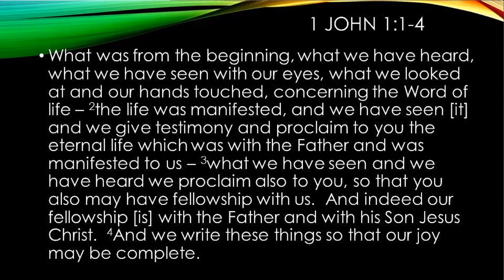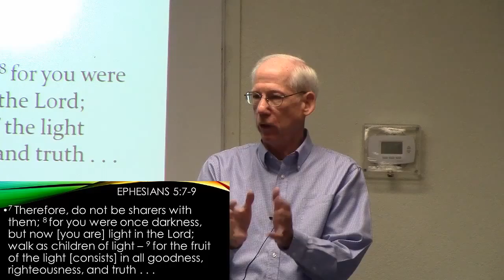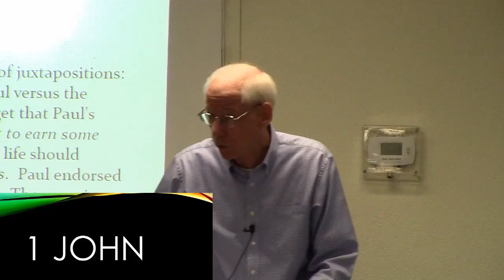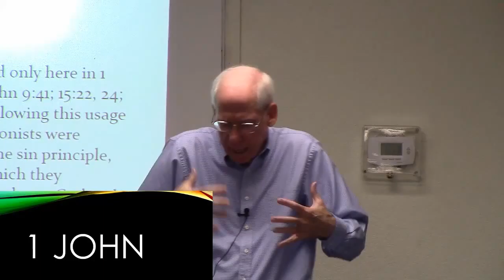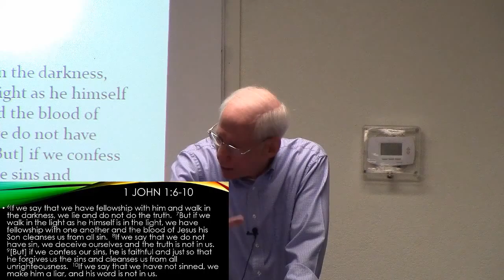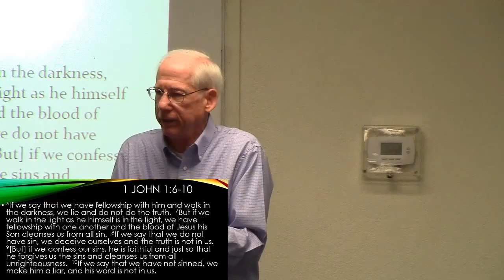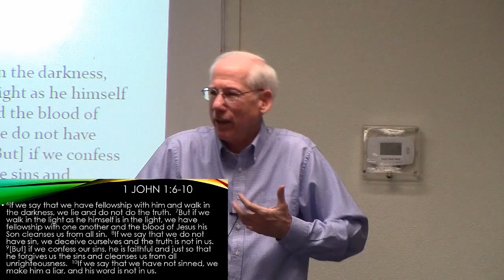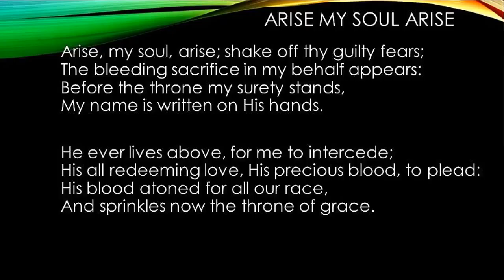1 John week 3